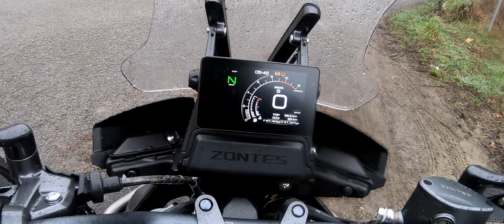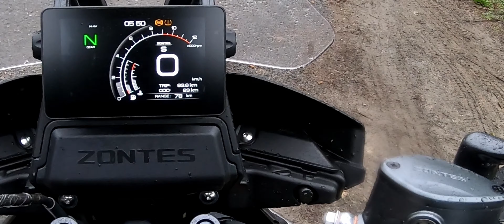Essai moto : Zontes 350T - Suréquipée et très sympa, sauf...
J'attendais depuis longtemps de pouvoir enfin essayer une des marques de motos chinoises les plus premium au prix le plus doux.
Alors malgré une météo plutôt défavorable, le rendez-vous étant pris, je me suis rendu chez "DECIBEL MOTOS" à Limoges, ou après un accueil des plus sympathique, je me retrouve au guidon d'une superbe (je trouve. ) ZONTES 350 T. Une moto ultra équipée en série, la marque Zontes ne faisant pas dans la mesquinerie...contrairement à beaucoup d'autres. Même les leviers de frein et embrayage sont réglables. Peut-être manque-t-il la béquille centrale ?
Mais que vaut elle en roulant ?
Vous le verrez, mon avis est plutôt très favorable, malgré une ou deux déceptions que la marque devrait prendre en compte j'espère.
Bon visionnage et pour les possesseurs de cette moto, merci d'apporter vos témoignages en commentaires.